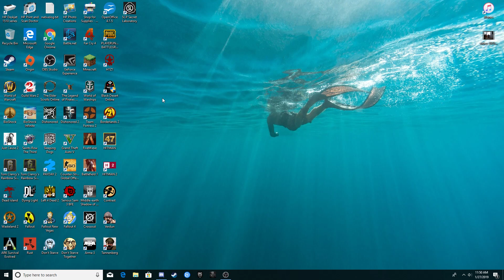SCP Secret Laboratory-The Attack of the D boys (With El Bushman!)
Hey guys! In this video, I play SCP Secret Laboratory with my friend, the Bushman. I hope you enjoy!